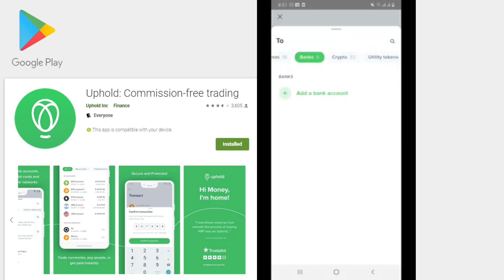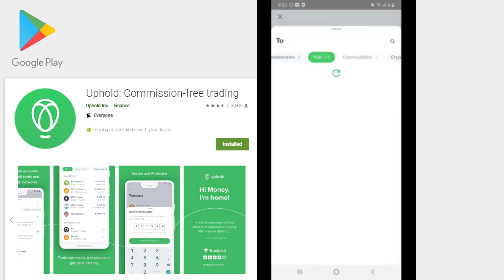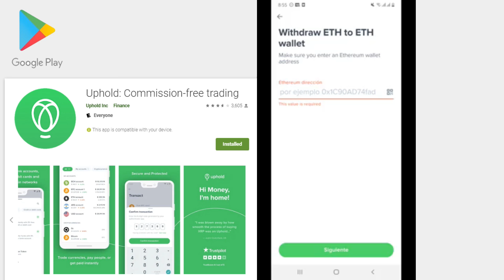🔥 COMO RETIRAR DE LA App DE UPHOLD A UNA WALLET EXTERNA CERO FEES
Ingresa este código BONO $50➡️ rdf92n5dqe

🚨★★ DESCARGA BRAVE, NAVEGA MAS SEGURO, RÁPIDO Y SIN PUBLICIDAD 🚨★★

EXCHANGE
Donde comprar y hacer trading con criptomonedas

!MAS PAGINAS PARA GANAR Criptomonedas !